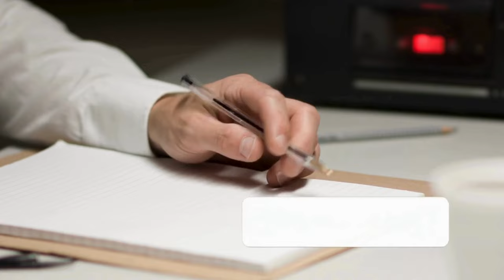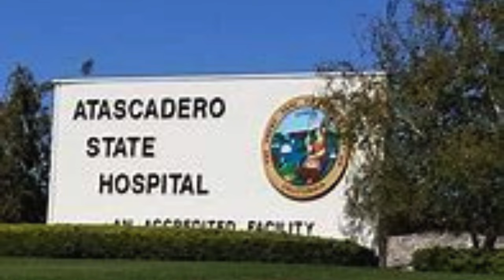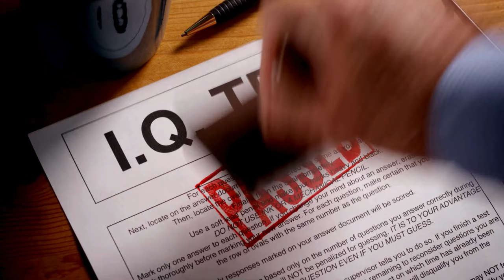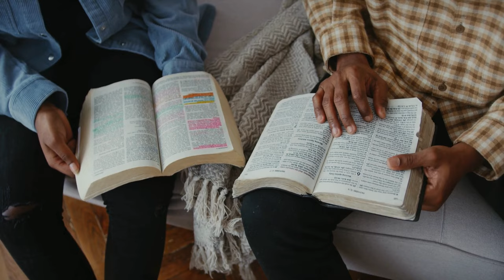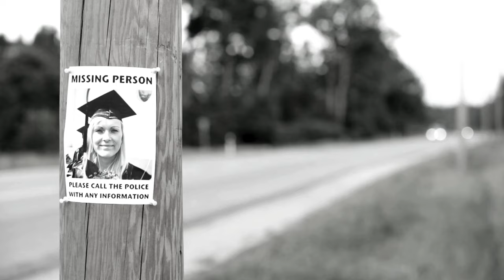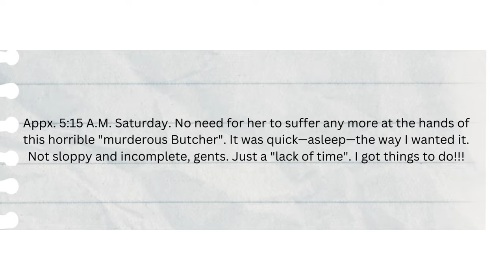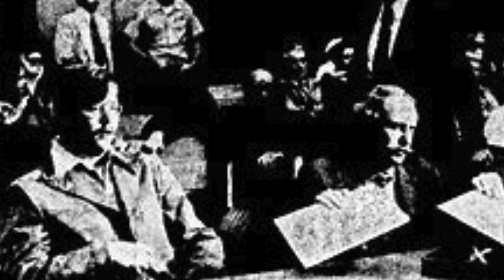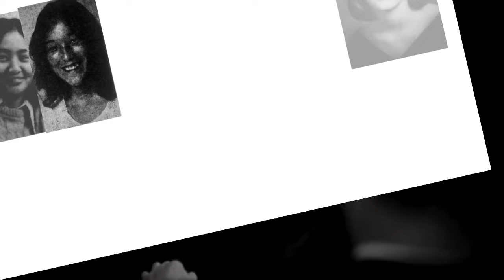Hitchhiked to Death- True Crime- Serial Killers- - Season 2, Episode 3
Explore the chilling life of Edmund Kemper in this gripping documentary. Uncover the psychological complexities behind his heinous crimes, delve into his troubled childhood, and understand the dark motivations that led him down a path of unimaginable violence. With exclusive insights and in-depth analysis, this documentary provides a riveting journey into the mind of a notorious serial killer.